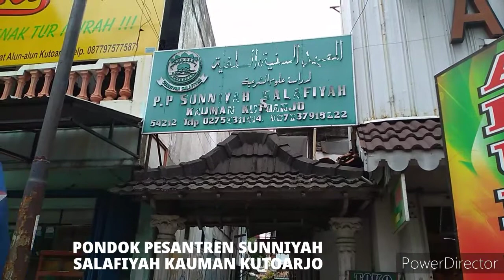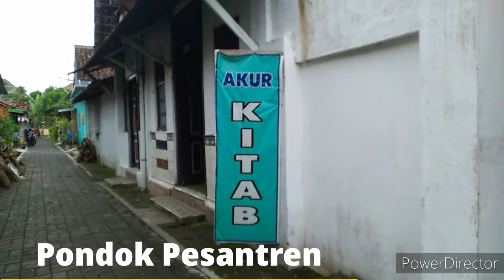PONDOK PESANTREN SALFIIYAH SUNNIYAH Kauman Kec.Kutoarjo Kab.Purworejo Jawa Tengah Indonesia